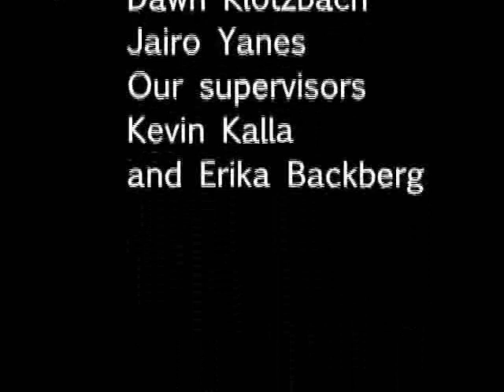We Are Women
This documentary short was created during the 2008 SPNN Youth Intern Program.